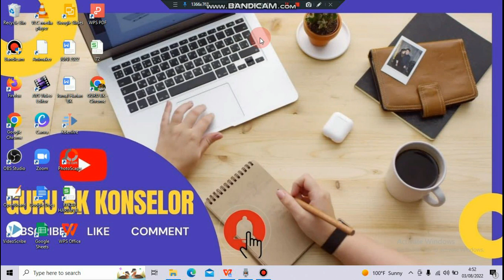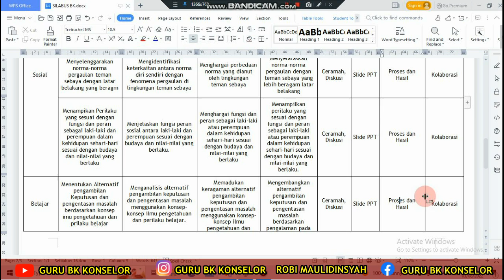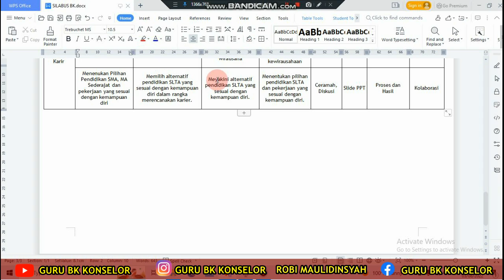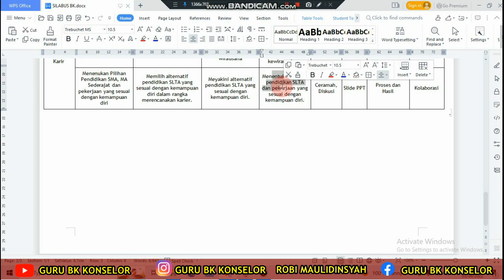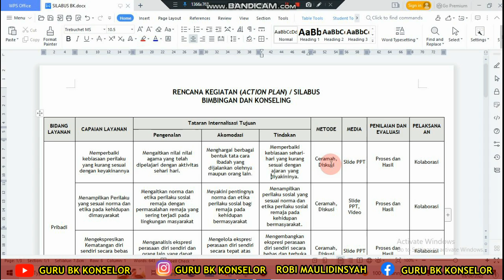Silabus BK Kurikulum Merdeka - Guru BK Siap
Gabung Grup WhatsAp

Silabus BK Kurikulum Merdeka
Follow Instagram, Facebook dan Youtube Kami